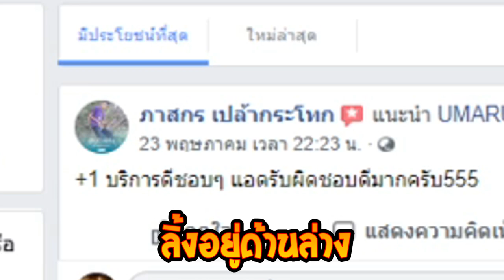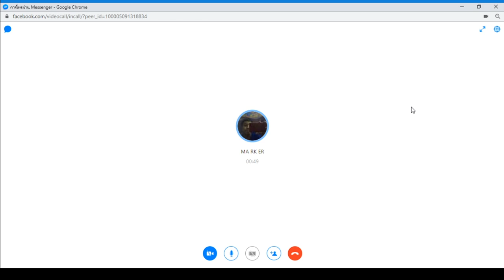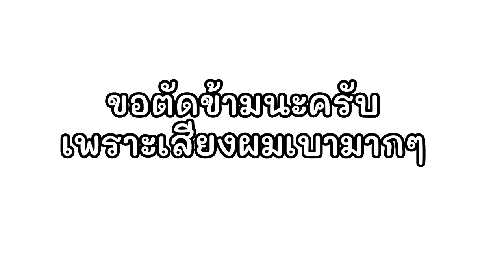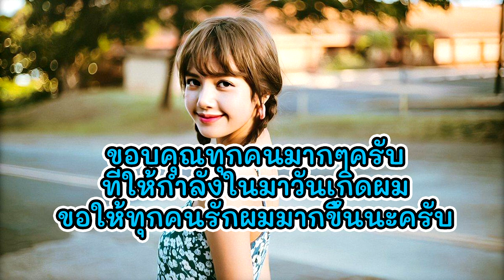สุขสันต์วันเกิด 3/7/2563